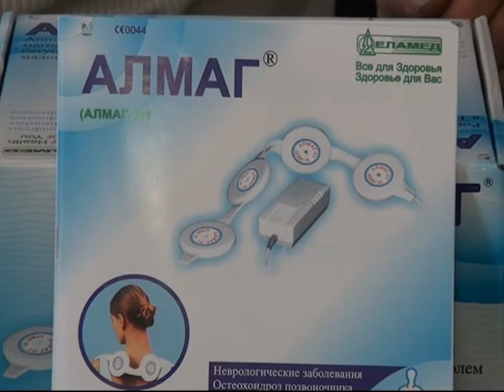10_09_12_аптека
С 11 по 14 сентября в нашем городе, в аптеке номер 70 начинает работу медицинская выставка физиотерапевтических приборов Елатомского приборного завода, из серии «домашний доктор». На выставке побывал и наш корреспондент.